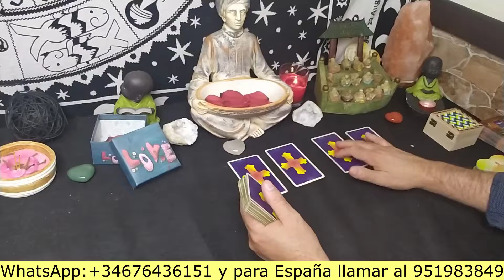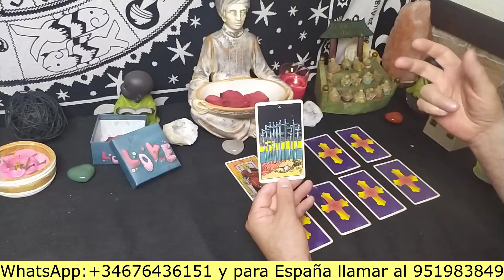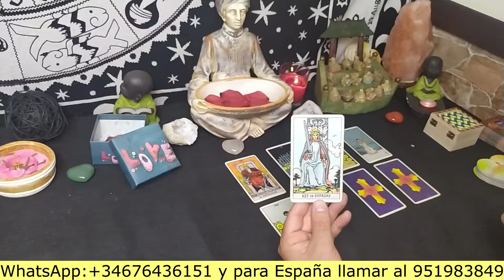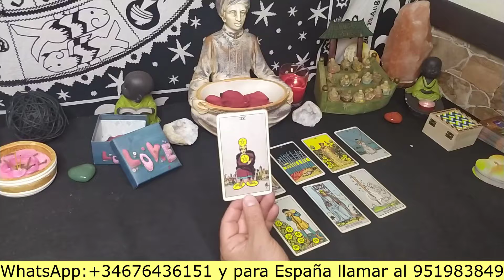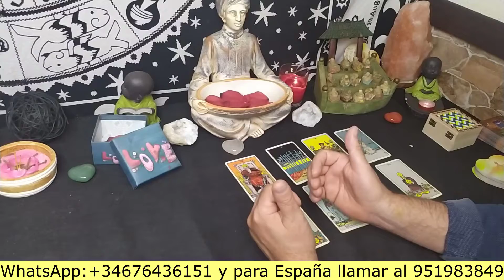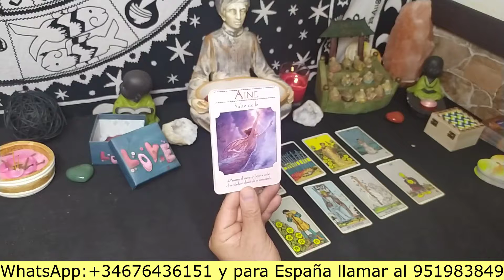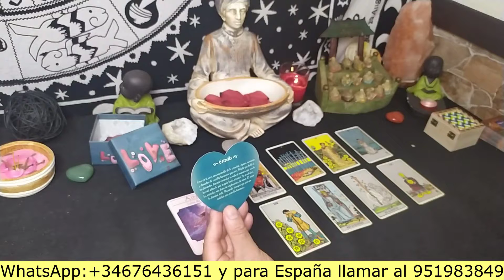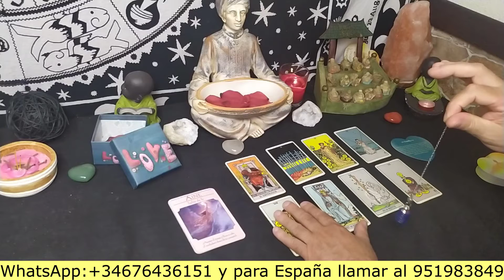𝙃𝙤𝙧𝙤𝙨𝙘𝙤𝙥𝙤𝙂𝙚𝙢𝙞𝙣𝙞𝙨 🤯 Hay que arreglar los problemas de forma inmediata.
👉👉👉PARA LECTURAS PRIVADAS LOS TELEFÓNOS SON:
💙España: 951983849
👉 PARA PARTICIPAR EN LOS SORTEOS DEBES COMPLETAR LOS SIGUIENTES PASOS:
2.+ DALE A LA CAMPANA ACTIVANDO la opción del desplegable que dice TODAS.
3.+ COMPARTIR LOS VÍDEOS EN TUS REDES Y a tus contactos (siempre hay alguien que lo necesita).
4.+ DEJAR TU FECHA COMPLETA